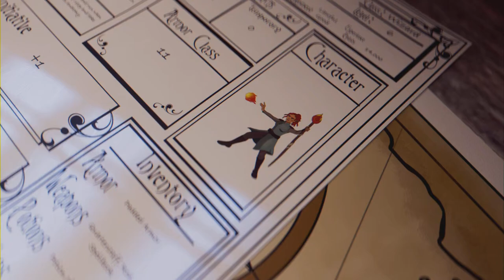Elden Ring - Shadow of the Erdtree DLC - Ep 1 Intro (Full Game)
This Game Looks Amazing